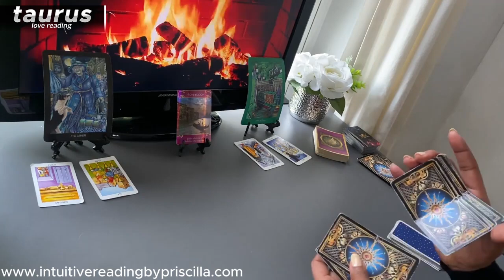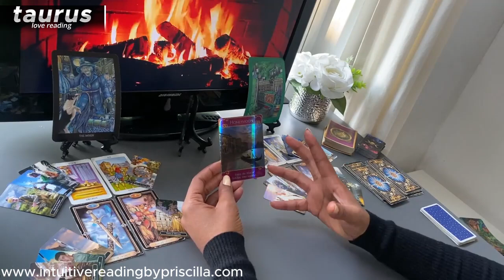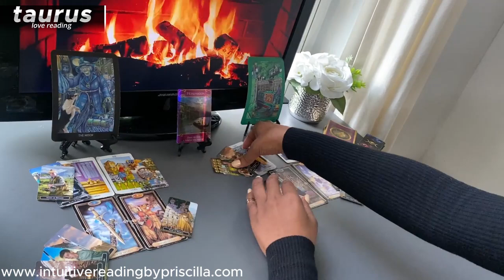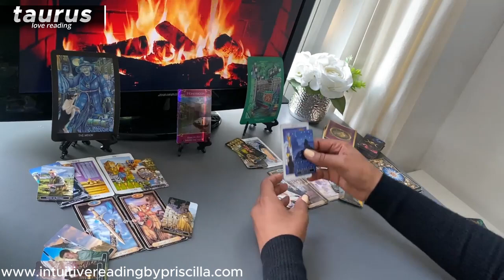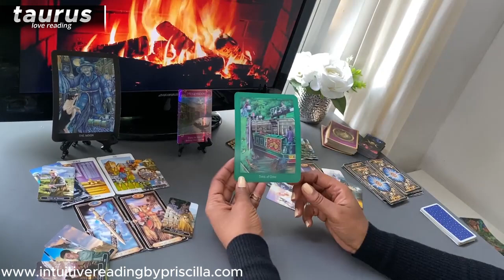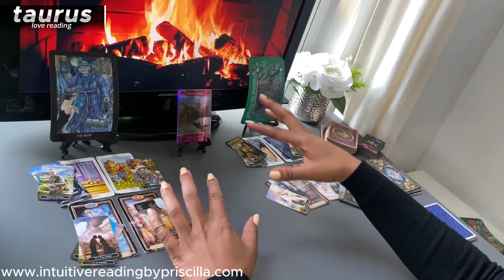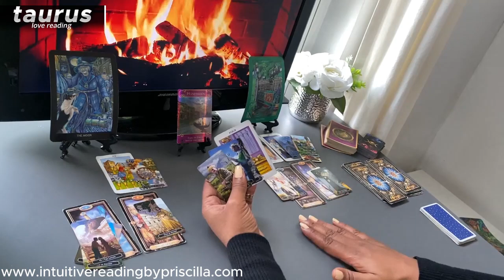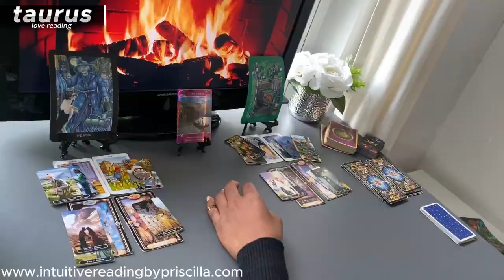TAURUS ❤️ Is It Time to Let Go or Fight for This Relationship? - An Insightful Love Check-In